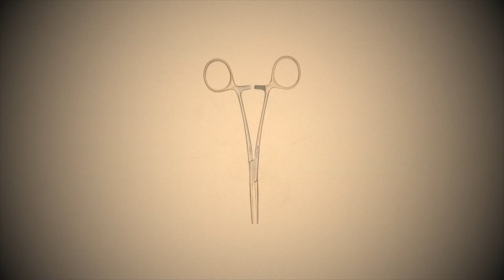Entrevista al Presidente de la AEC - Resumen año 2013 y Felicitación Navidad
Resumen del año 2013 de la mano de el doctor Don Arturo Soriano y su personal felicitación navideña.